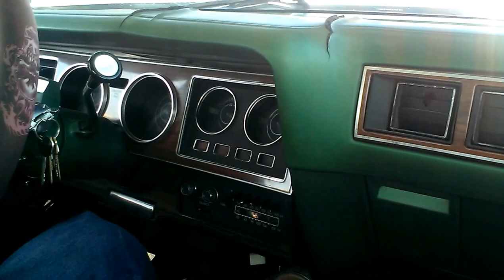START AND REV 1978 CHRYSLER CORDOBA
HERES A VIDEO AFTER THE CAR SHOW ENJOY